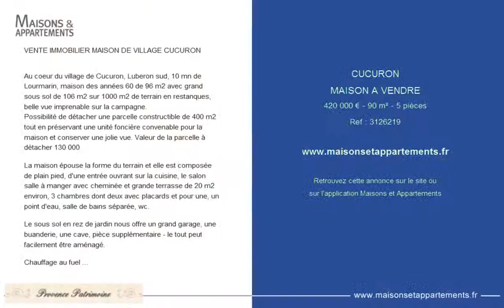CUCURON - MAISON A VENDRE - 420 000 € - 90 m² - 5 pièces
Référence : 3126219
VENTE IMMOBILIER MAISON DE VILLAGE CUCURON

Au coeur du village de Cucuron, Luberon sud, 10 mn de Lourmarin, maison des années 60 de 96 m2 avec grand sous sol de 106 m2 sur 1000 m2 de terrain en restanques, belle vue imprenable sur la campagne.
Possibilité de détacher une parcelle constructible de 400 m2 tout en préservant une unité foncière convenable pour la maison et conserver une jolie vue. Valeur de la parcelle à détacher 130 000 &#128;.

La maison épouse la forme du terrain et elle est composée de plain pied, d'une entrée ouvrant sur la cuisine, le salon salle à manger avec cheminée et grande terrasse de 20 m2 environ, 3 chambres dont deux avec placards et pour une, un point d'eau, salle de bains séparée, wc.

Le sous sol en rez de jardin nous offre un grand garage, une buanderie, une cave, pièce supplémentaire - le tout peut facilement être aménagé.

Chauffage au fuel et cheminée.
Eau de ville et puits
Assainissement collectif

Jardin en restanque de 1000 m2 avec vue imprenable, pour lequel on pourrait détacher une parcelle d'environ 400 m2 de terrain constructible sans gêner la maison existante.

Possibilité de faire une piscine.

Cette annonce vous est proposée par l'agence PROVENCE PATRIMOINE